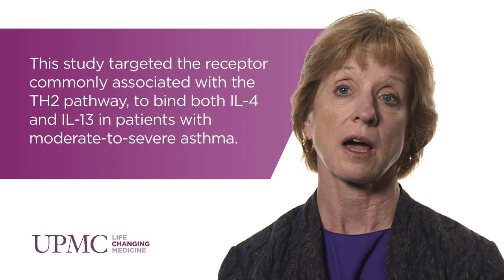New Research in the Treatment of Asthma | UPMC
Sally Wenzel, MD, director of the University of Pittsburgh Asthma Institute at UPMC, discusses the positive results of a recent clinical trial that investigated dupilimab, a new treatment for TH2-high asthma.